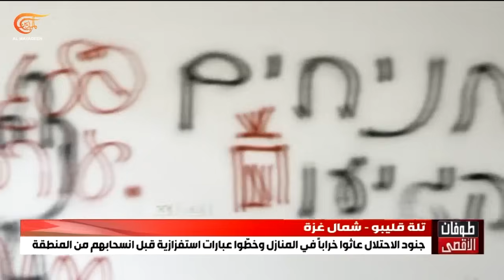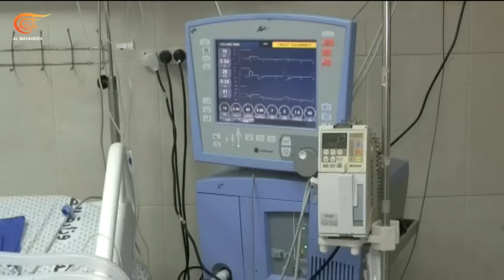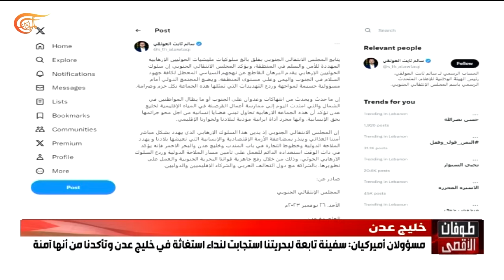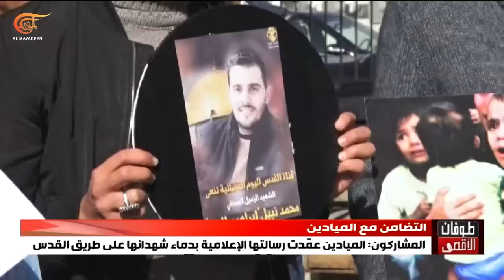نشرة الثامنة صباحاً | 2023-11-27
هدنة غزة تدخل يومها الأخير وسط مساع متواصلة لتمديدها بايدن يرحب ونتنياهو يشترط إطلاق عشرة محتجزين عن كل يوم إضافي
استقبالات حاشدة للأسرى المحررين من سجون الاحتلال بعد إتمام المرحلة الثالثة من عملية التبادل بشروط المقاومة
ومن شمال قطاع غزة القسام تسلم دفعة جديدة من الأسرى الإسرائيليين لديها الإعلام الإسرائيلي يعتبر الخطوة استعراضاً للقوة ومسؤول أمني كبير يراها مثيرة للقلق جداً
وفي الضفة الغربية المقاومون يتصدون لاقتحامات الاحتلال والأخير ينفذ حملة اعتقالات واسعة في الخليل ونابلس ورام الله
تظاهرات التأييد والتضامن مع غزة تتواصل حول العالم ووقفة في لندن تدعو إلى مقاطعة إسرائيل ثقافياً